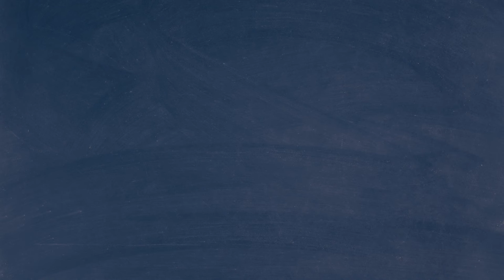Solo Piano Pop Ballad - Peace Is The Measure Of Healing (Piano Music For Healing)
Solo Piano Pop Ballad - Peace Is The Measure Of Healing (Piano Music For Healing) is originally created by Azinity Music. Azinity Music owns the copyright to these original music works.

Solo Piano Pop Ballad - Peace Is The Measure Of Healing (Piano Music For Healing) is composed as music healing therapy to improve physical and emotional health and well-being. Music therapy can reduce stress and promote relaxation.

A solo piano pop ballad is a genre of music that focuses on the piano as the primary instrument, while incorporating pop elements and a slow, emotional ballad style. This type of music is often characterized by its simple yet powerful melodies, heartfelt lyrics, and emotive performances.

When composing a solo piano pop ballad, the focus is on creating a melodic and harmonic structure that will capture the listener's attention and evoke a strong emotional response. The piano is often the instrument of choice because of its versatility and ability to create a wide range of sounds and emotions.

To create a successful solo piano pop ballad, the composer must first come up with a strong melody that will serve as the foundation of the song. The melody should be simple yet memorable, with a clear structure that allows for emotional variation throughout the piece.

Once the melody is established, the composer can begin to add chord progressions that will enhance the emotional impact of the song. The chords should complement the melody and help to create a sense of tension and release, building up to the emotional climax of the piece.

Lyrics are also an important component of a solo piano pop ballad. The lyrics should be heartfelt and emotional, conveying a powerful message that resonates with the listener. The words should be simple and easy to understand, allowing the listener to connect with the emotions expressed in the song.

When it comes to performance, a solo piano pop ballad requires a skilled pianist who can convey the emotions of the music through their playing. The pianist must be able to play with precision and expressiveness, capturing the nuances of the melody and conveying the emotions behind the lyrics.

All our music licenses are Creative Commons Attribution 4.0 International Public Licenses (CC BY 4.0). You are free to copy, redistribute in any medium or format, remix, transform, and build upon our music for personal and commercial use. But you must give credit by following the attribution instructions below, and indicate if changes were made to Solo Piano Pop Ballad - Peace Is The Measure Of Healing (Piano Music For Healing).

Attribution Instructions:
1. Copy and paste the full text and links below in the description of your work
2. Link “The music” to this YouTube music video.

We make music for all events & occasions like Christmas, Easter, Mother’s Day, Father’s Day, weddings, engagements, marriage proposals, birthdays, anniversaries, dance parties, memorials, adoptions, etc. You can use our music to tell your special someone how important he or she means to you. You may celebrate your love with the perfect music for your wedding day. Besides, our music can be used as a birthday or anniversary gift for your loved ones. We will help create unique and special wow moments for someone you love. Besides, our music is perfect for any corporate events. It is completely free!